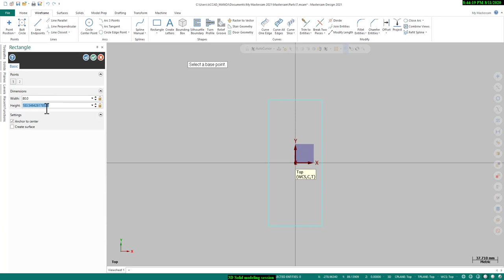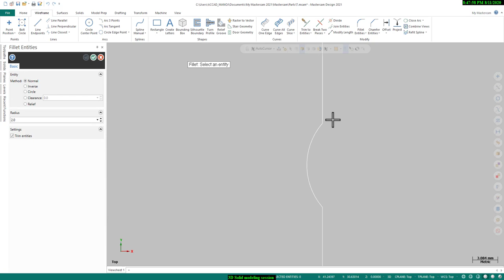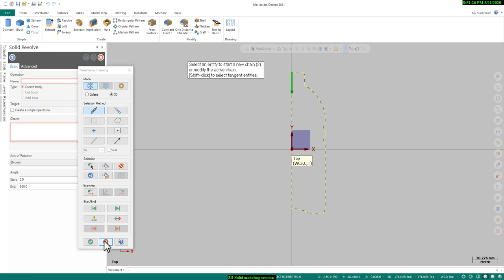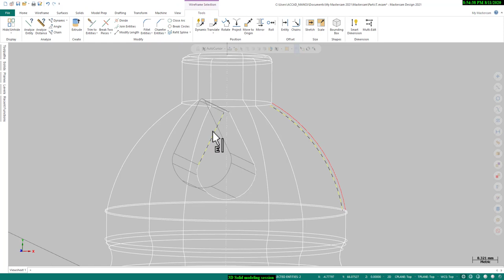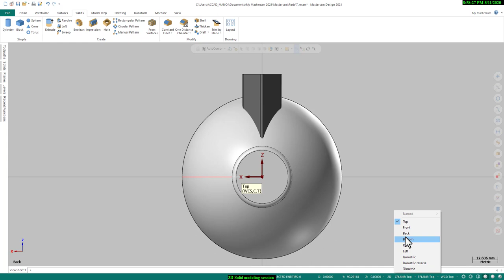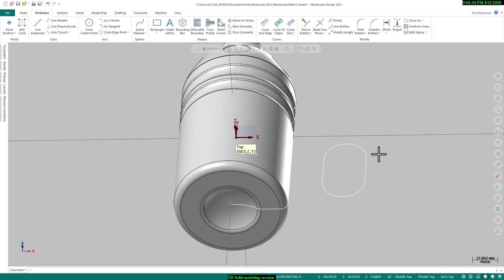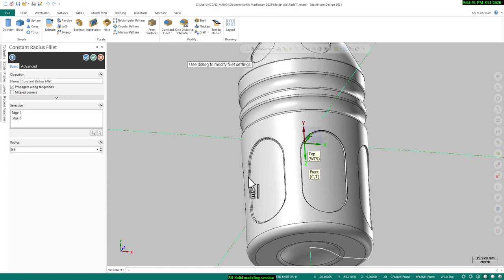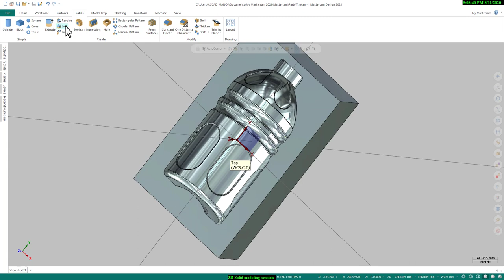Mastercam 2021 _ Solid modeling ( 3D BOTTLE + MOLD )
Full course link on Udemy! Register today!